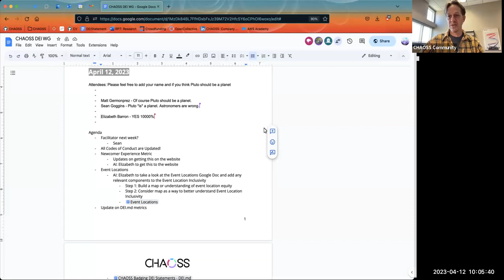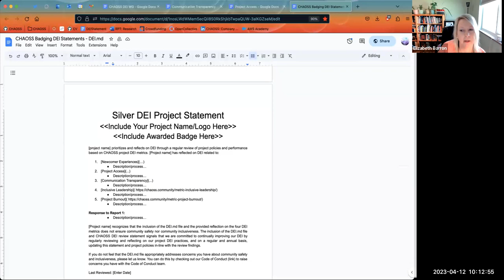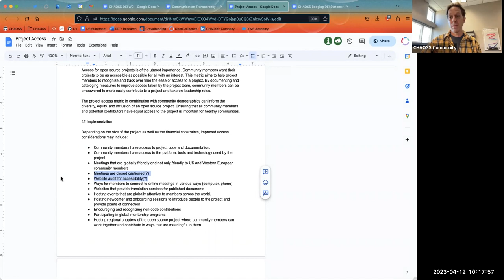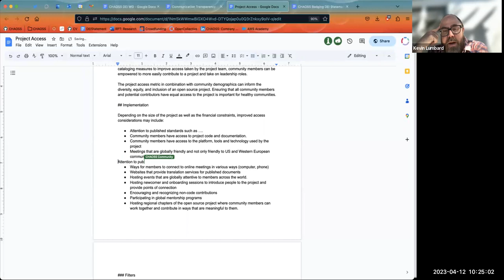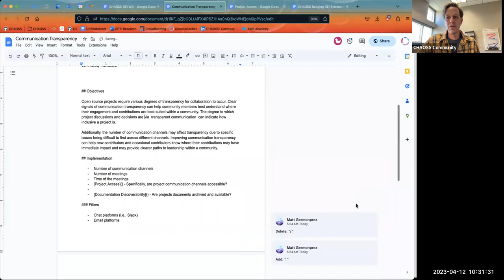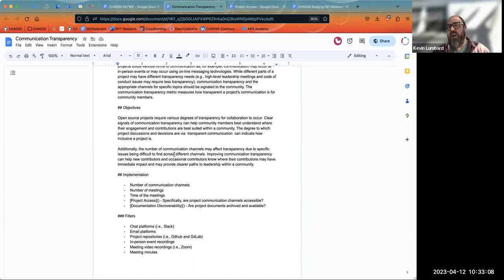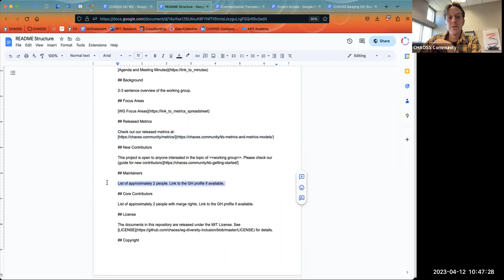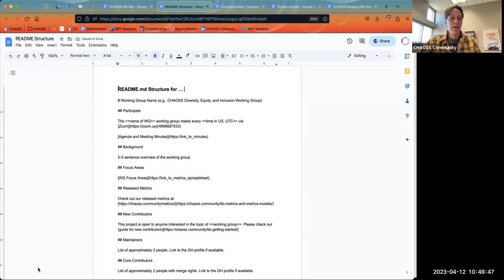CHAOSS DEI Working Group Meeting April 12 2023